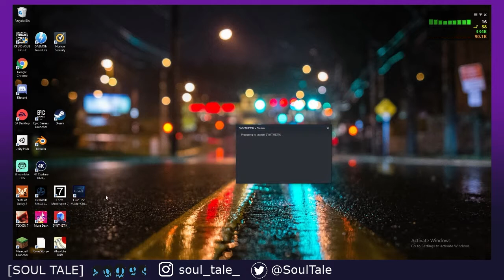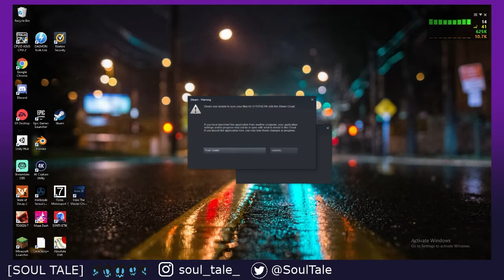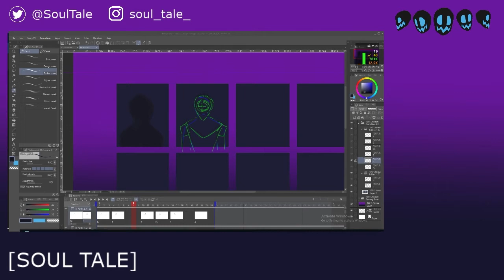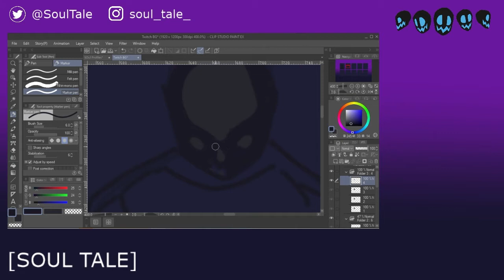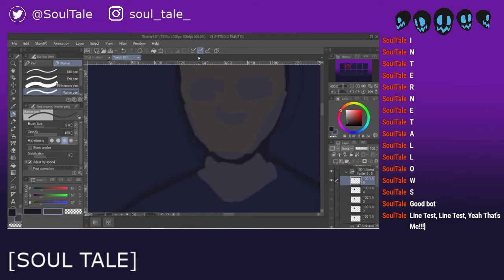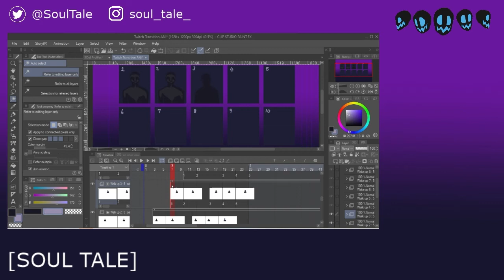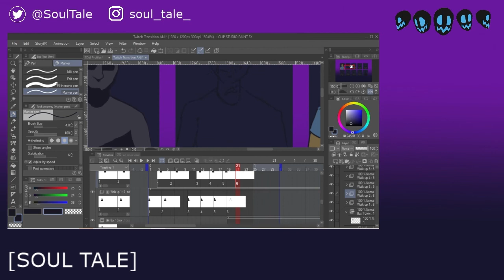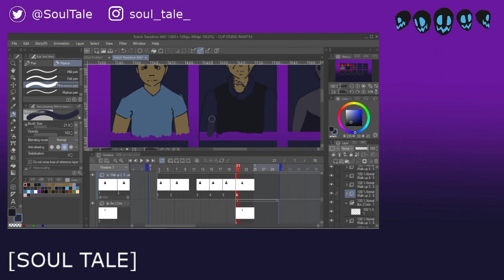Comeback Stream 4/24/21 | Soul Tale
This stream was a stress test, it contains gaming than art content.

Twitch.tv/soultale

Soul Tale, Is A YouTube Channel Focused On Bare-Bone Reviews And Recommendations For Anything Under The Sun.